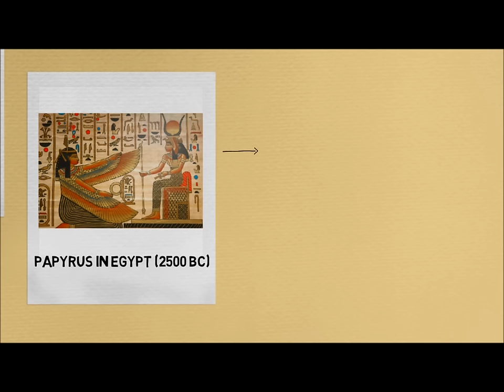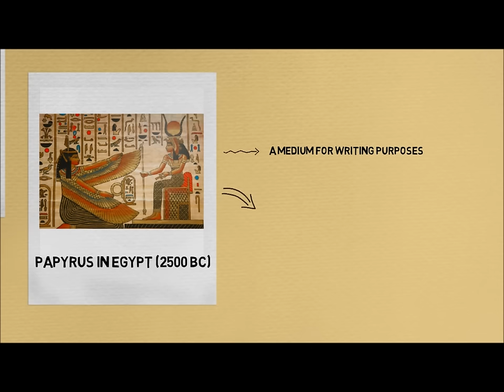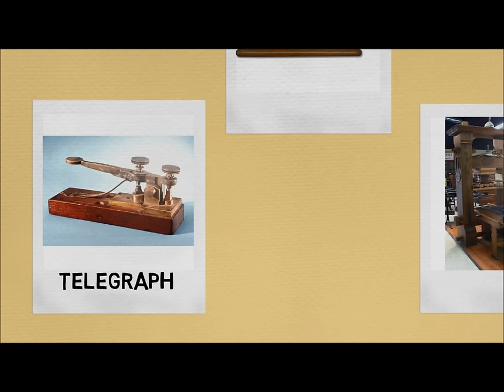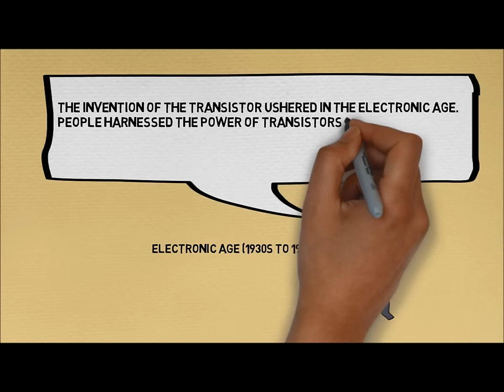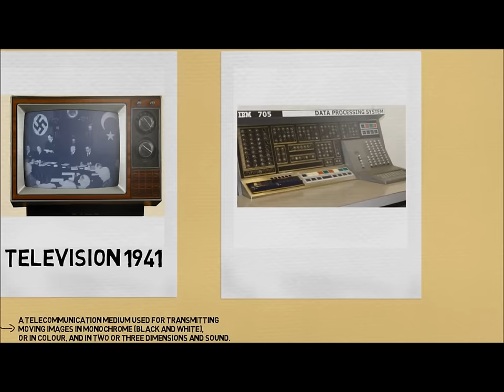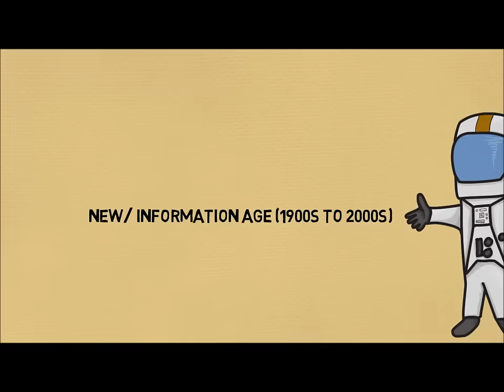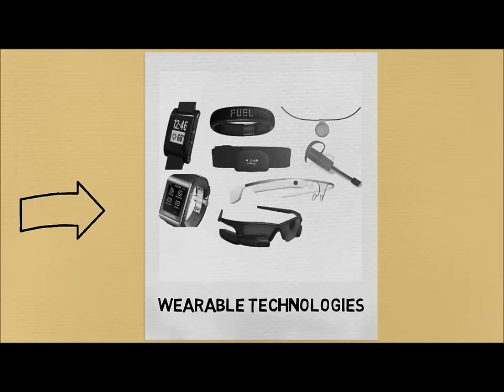The Evolution of Traditional to New Media